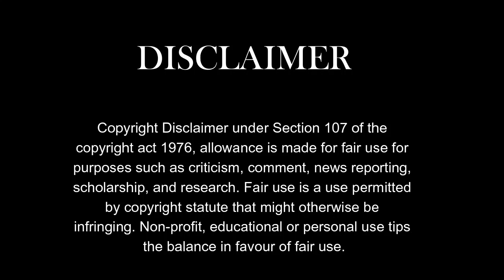বৌমা সারপ্রাইস দিলো শাশুড়ি মাকে II Daily Vlog II Vlog #071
বৌমা সারপ্রাইস দিলো শাশুড়ি মাকে